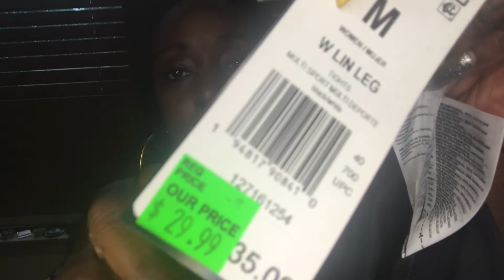Tanger Outlet(Myrtle Beach) Review/Haul